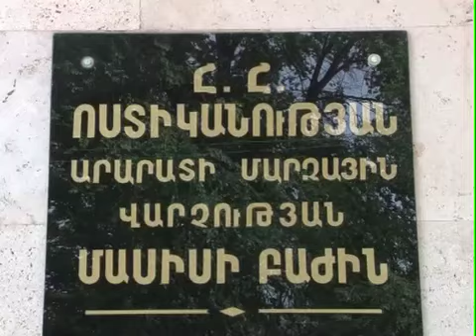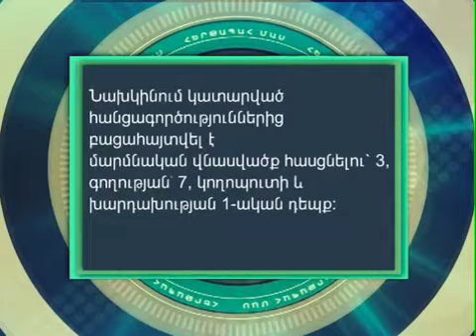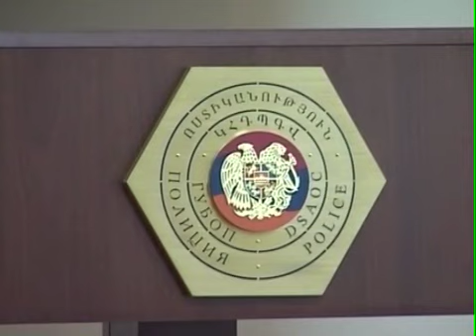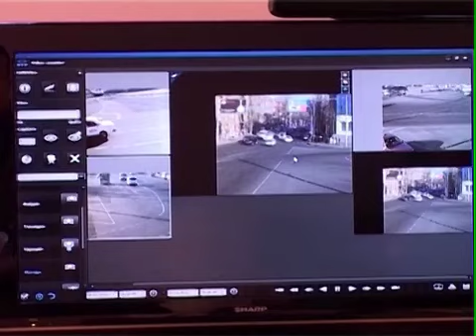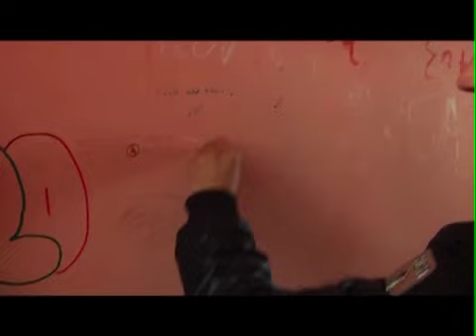Հերթապահ մաս 21.05.12 News.armeniatv.com